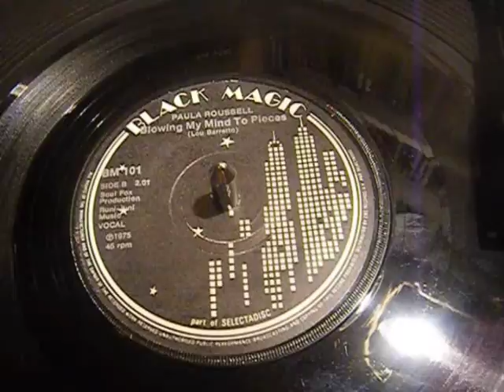Paula Roussell - Blowing My Mind To Pieces - Northern Soul - 45 rpm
Female version of this Northern Soul classic.
A side has Bob Relf singing to the same backing track. Also posted.